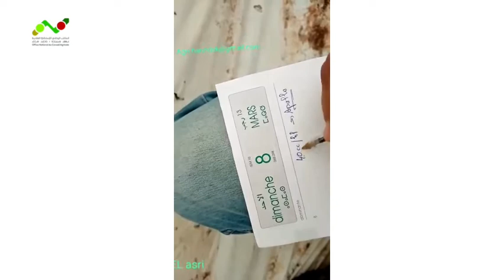موضوع: طريقة خلط المبيد الكيميائي بالماء لمعالجة النباتات، مع الأستاذ: بن عبد الله 🍶